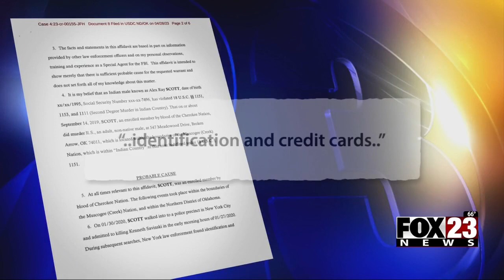Video: Charges filed in Broken Arrow murder and dismemberment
Alex Scott is charged with second-degree murder in the death of Robin Skocdopole in September 2019.